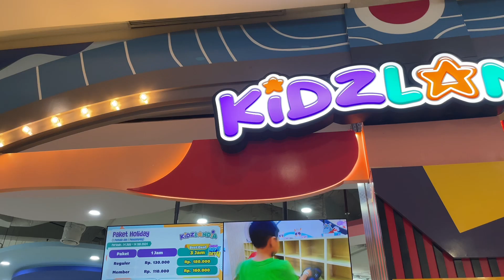Bermain di Kidzlandia Bintaro Exchange Mall, banyak mainan seru